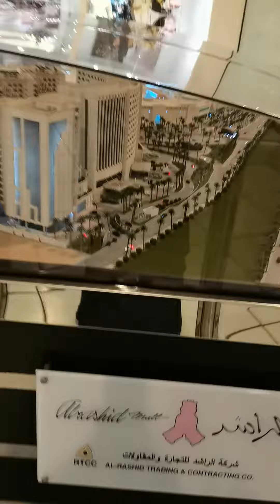Al rashed mall architecture